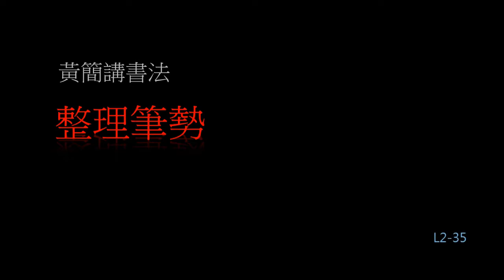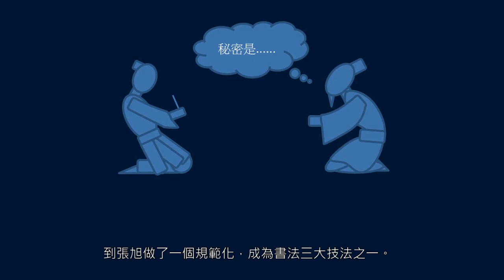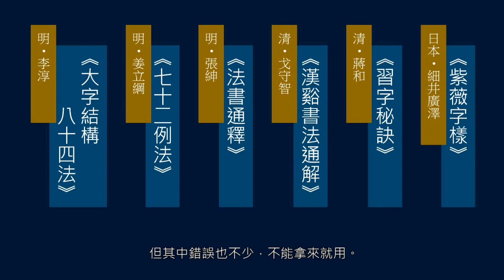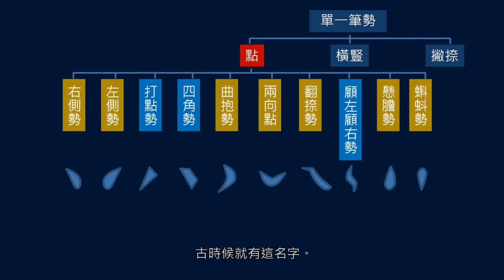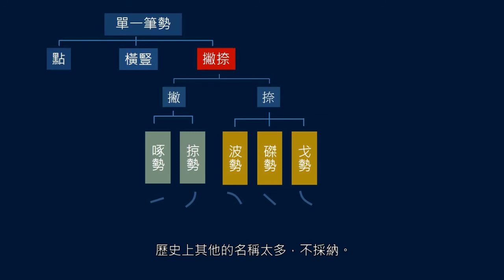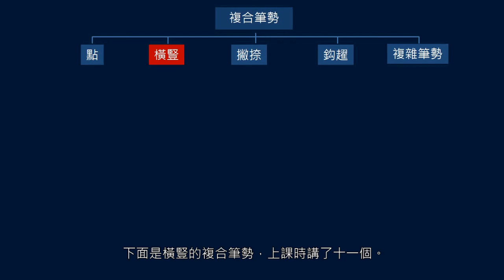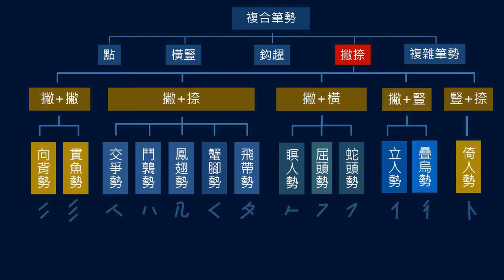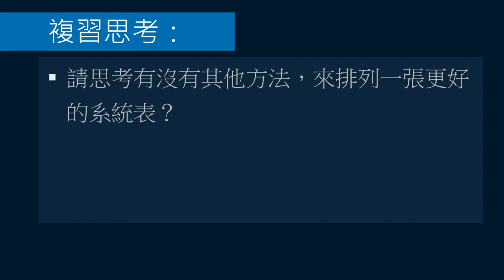黃簡講書法：二級課程筆勢 35 ─ 整理筆勢﹝修訂版2﹞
二級課程究竟講了多少筆勢，應該做一個複習和整理。這堂課老師把所有講過的筆勢，包括單一筆勢和複合筆勢，列表加以說明。歷史上還沒有一張筆勢系統表，這堂課做一個嘗試。